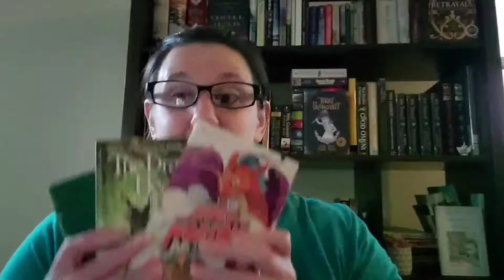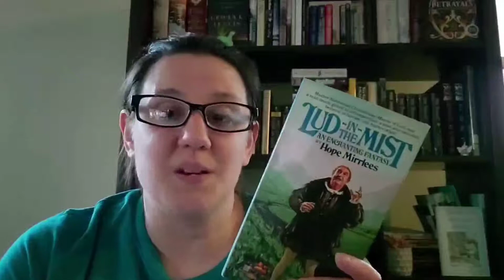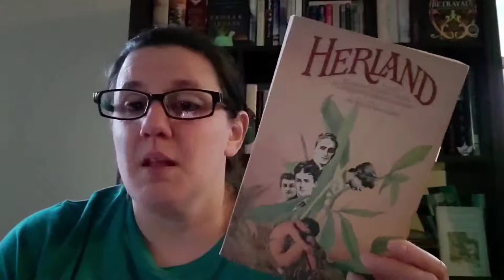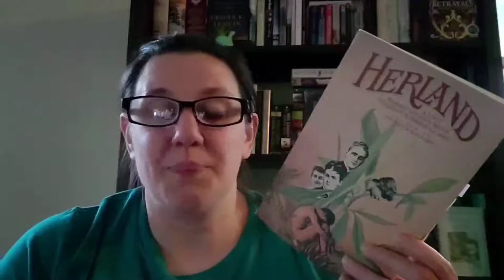Women Write Classic SFF Readathon Wrap-up!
This readathon was brilliant fun, I tried all new to me authors and read some great works, including one FIVE STAR READ!

Lud-in-the-Mist by Hope Mirrlees
Herland by Charlotte Perkins Gilman
Shambleau by C.L. Moore